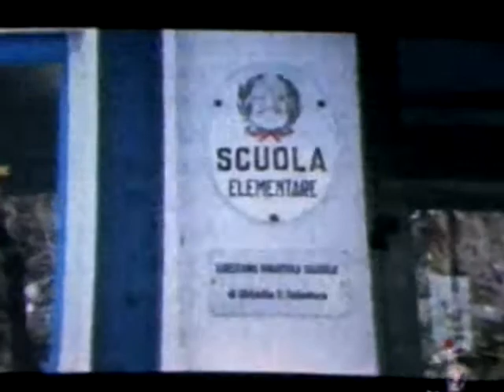Abbadia San Salvatore, PDL e PD esprimono le loro dichiarazioni di voto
Intervista del capogruppo del PDL Andrea Tondi e del...PD...Stefano Flori a proposito della loro decisione di votare, a favore il PDL, contro il PD, la mozione che chiedeva di appoggiare il Governo italiano nella decisione di mantenere il Crocefisso nelle aule scolastiche.
Giudicate voi le motivazione che hanno portato la maggioranza del Consiglio Comunale (PD), la seconda intervista, a votare contro la mozione del PDL a favore del Crocefisso.

Notate che anche l'On. Bersani (PD) ha votato a favore...
...e BUON NATALE a tutti, credenti e non.

P.S.: Ho scelto la categoria "Notizie e politica" ma, per la figura del capogruppo del PD, avrei dovuto scegliere "Umorismo".